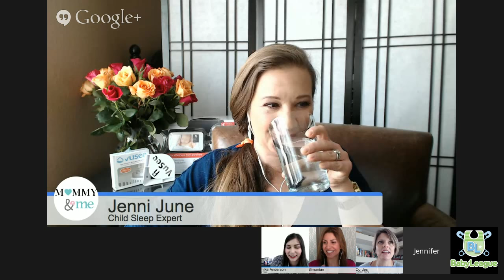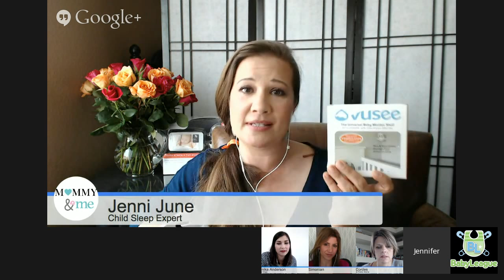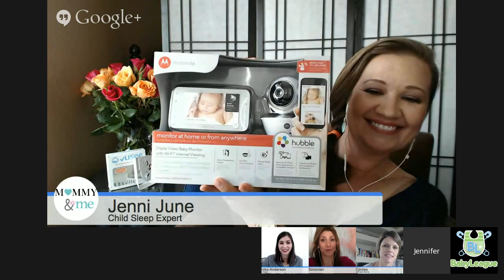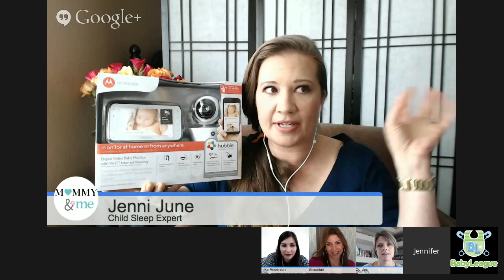SLEEP ENVIRONMENT FOR KIDS | Mommy & Me LIVE!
Come JOIN OUR CONVERSATION and ask our expert and moms any questions you might have
about HOW TO CREATE THE IDEAL SLEEP ENVIRONMENT for your babies and toddlers.

"Mommy & Me LIVE!" is a LIVE Google Hangout with parenting experts, popular mommy vloggers and bloggers! Because Mommy and Me classes are incredibly helpful and supportive to new moms but aren't always available nor affordable, we'd like to change that. Here, you can tune in from home or work (we won't tell!) and ask your parenting questions directly to our esteemed panel, featuring:

Start lining up your questions for our next show on Saturday, May 16th on ROMANCE AFTER BABY